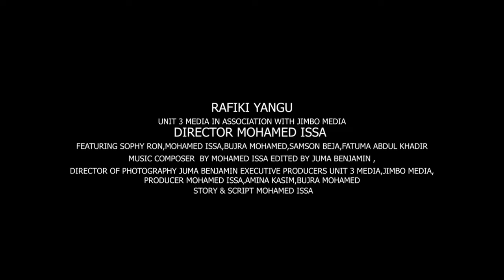RAFIKI YANGU [SHORT MOVIE]